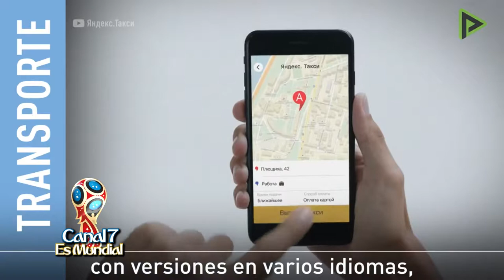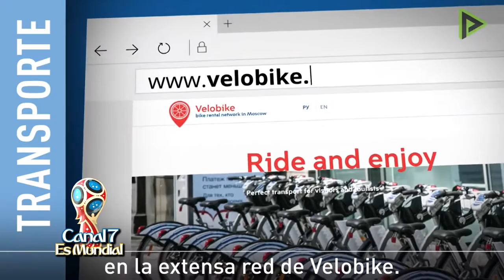Canal7EsMundial te cuenta lo que ternes que saber si viajas a Rusia